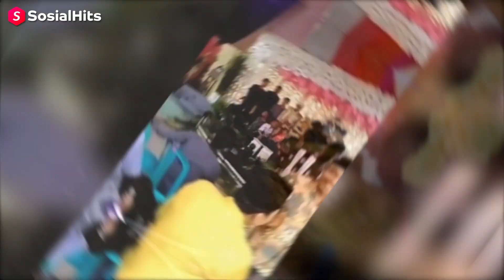Cuman Di Negara +62 Ada Nikahan di Kuburan Sama Depan Empang.. Nikah Apa Mau Mancing Sih?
hai gengs, Salah satu kendala dalam acara pernikahan saat ini adalah tempat, tau sendiri biaya sewa gedung nggak bisa dibilang murah, nah tapi keterbatasan tempat buat acara nikahan nggak berlaku buat orang orang berikut ini,
bagi mereka yang penting nikah, soal tempat urusan belakangan,
penasaran dari mulai yang nikah di kuburan sampai nikah depan empang, penasaran? tonton aja videonya..